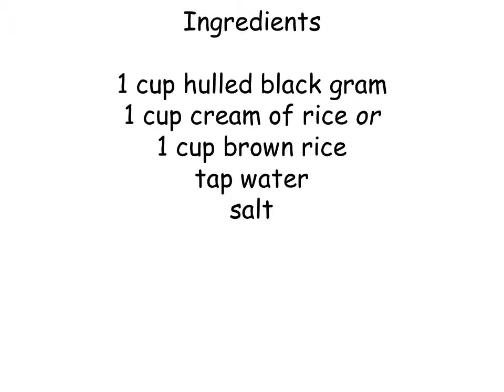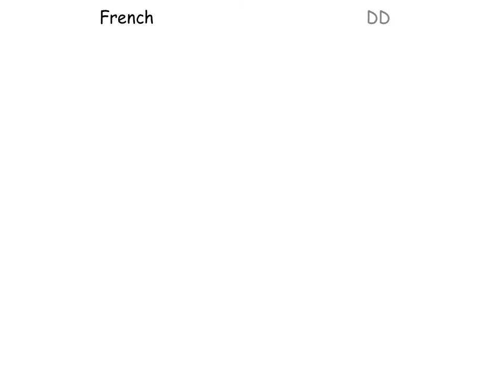test black gram idli slides to ppt to movie to upload testing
You will learn how to cook and live on a plant-based diet at the sister website. The website has a syllabus with lessons.